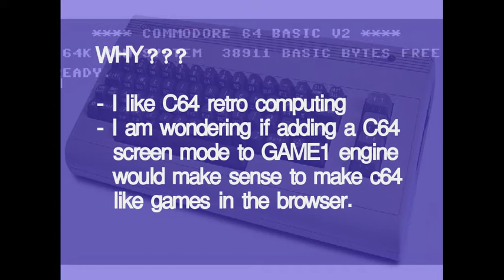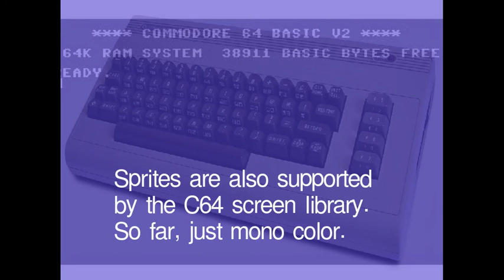SHORT - MADNESS - C64 screen emulation in GAME1 game engine!!!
Testing c64 screen mode emulation in GAME1 retro game engine for the browser.

to give the GAME1 retro game engine the option to emulate Retro computer screen modes, like the commodore 64.

Right now, only text screen mode with default character set, and non multi  colored sprites are supported.

C64 screen emulation is an experimental feature.
Supported features:
-text mode
-border
-background color
-foreground color
-sprites

Usages:
-64 look alike games

Extra:
This is an experimental feature. This means this feature may never make it to the release.
In other words, the feature is only a fun experiment :)

Background music from patrickdearteaga.com by Patrick de Arteaga